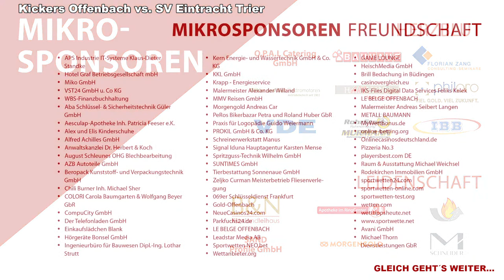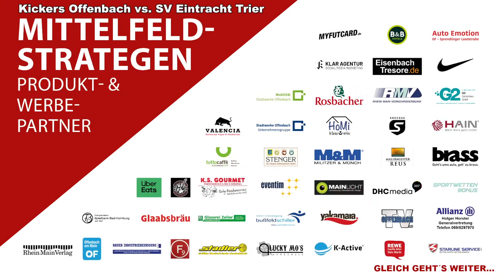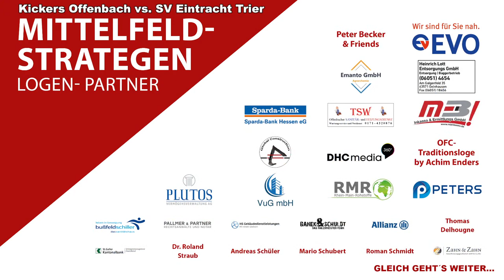Kickers Offenbach vs. SV Eintracht Trier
17. Spieltag Kickers Offenbach vs. SV Eintracht Trier
Alle Highlights auf einen Klick:
00:03:21 Start der Sendung
00:17:47 Anstoß 1. HZ
00:27:33 Gute Aktion OFC
00:29:02 Druckphase OFC
00:30:25 Chance OFC Bozic nach Schuss Derflinger
00:51:20 Chance OFC Albrecht
00:52:51 Chance OFC Derflinger per Kopf
00:58:06 Tor SV Eintracht Trier Wrusch 0:1
01:05:30 Halbzeittalk mit Patrick Würll
01:18:05 Anstoß 2. HZ
01:20:11 Chance OFC Saric knapp vorbei
01:27:12 Chance SV Eintracht Trier
01:30:11 Chance OFC Saric Kopfball
01:30:53 Tooooor OFC Saric 1:1
01:34:44 Chance OFC Lemmer an die Latte
01:50:34 Tooooor OFC Hosiner 2:1
02:01:38 Chance Trier
02:02:34 Chance Trier knapp drüber